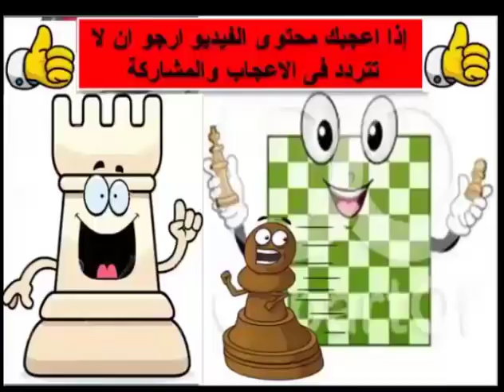اكاديمية الشطرنج العربى - 31 نهايات رخ وبيدق # رخ -1 chess ending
ستجد فى هذه السلسة كل ما يفيدك فى الشطرنج : افتتاحيات ، نهايات ، قانون شطرنج ، حكايات شطرنجية ،الغاز ومواقف ،  شخصيات اثرت فى مسيرة الشطرنج .. وايضا تستطيع اقتراح مواضيع لفيديوهات قادمة .. انها مائدة شطرنجية عامرة ... شهية طيبة !!